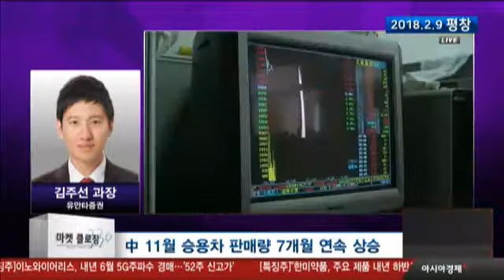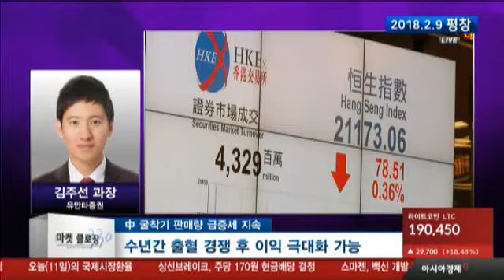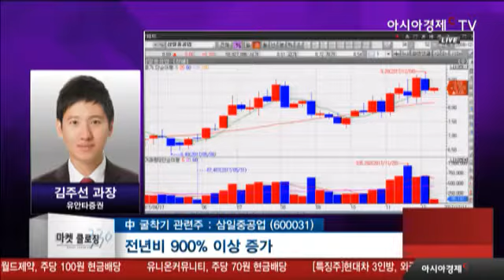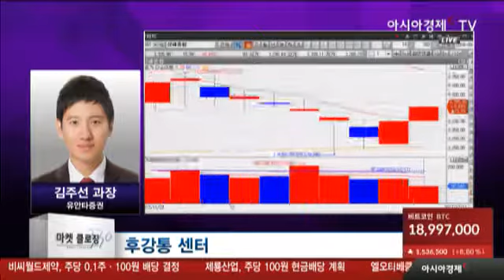[후강퉁 관심주] 中 굴착기 판매량 급증세 지속, ‘삼일중공업’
中 굴착기 판매량 급증세 지속
- 4분기 이래 매월 80%대 판매량 증가세
- 11월 판매량 107% 증가한 1만 3,800만대 수준
- 올해 누적 판매량 예상치 14만대 수준
- 인프라 건설산업 호황·환경보호투자 증가 지속
- 수년간 출혈 경쟁 후 이익 극대화 가능

中 굴착기 관련주 : 삼일중공업 (600031)
- 장비 제조분야 글로벌 선두기업
- 3분기 누적 순이익 17.8억 위안 수준
- 전년비 900% 이상 증가

주간 주요 일정 및 전망

11일 ~ 15일
- 상장사 보호예수 해제 물량 30.29억주

12일 ~ 13일
- 美 FOMC회의에 따른 인민은행 대응 주목
- 지난 3월의 경우 연준 인상 이후
  바로 단기 금리 인상했으나 6월 관망